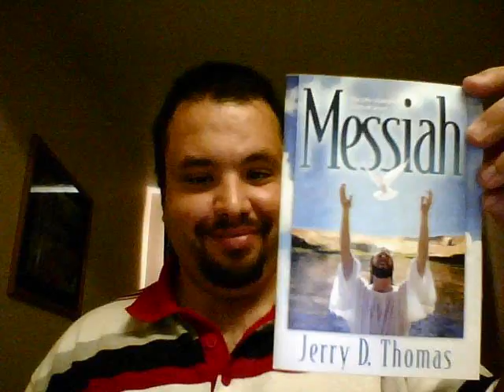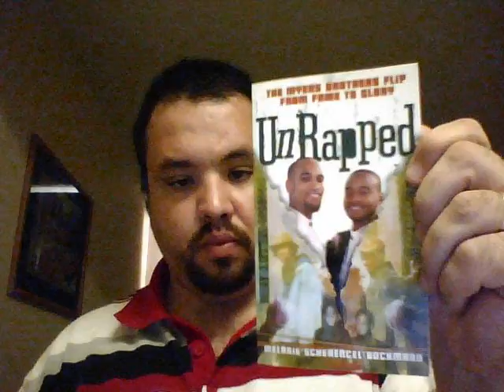Books I'm Reading 4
Books I'm Reading 4 A look at what have on the bookshelf